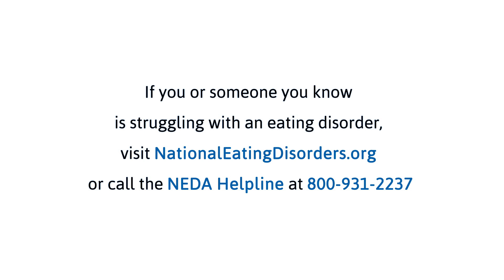I Had No Idea... - Jonathan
Video on the NEDAwareness Week 2014 theme, "I had no idea..."